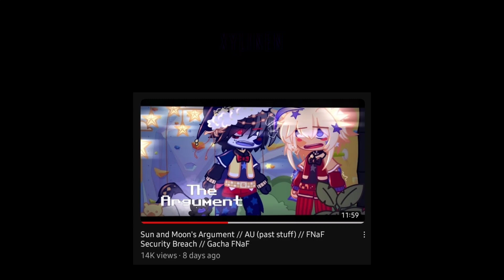Moon's Birthday Gift! // AU (Past stuff) // P.2 Sun&Moon Argument // FNaF SB // Gacha FNaF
YEAH THIS TAKES PLACE IN THE PAST OF MY AU, WHERE SUN AND MOON DIDNT GET ALONG AND WHATEVER FHFJDJD
Hope you all enjoyed this!! A gift for y'all, cus of the amount of angst ♡

ALSO,, I HAVE SB RUIN CONTENT IDEAS! SO EXPECT TO SEE SOME RUIN CONTENT- 🤩‼️

my name is Aether
- he/them
- 17 yrs old

I make Gacha and Art stuff now, lol.

Discord server: ( must be 13+ to join.

Apps i use for some videos
- gc neon
- ibis paint
- capcut
- alight motion pro
- kinemaster pro

BUH BYYYEE
A wholesome video, but now imma make more angst. 😘